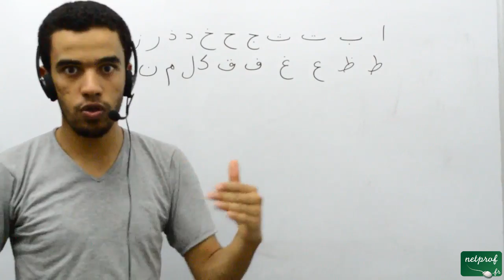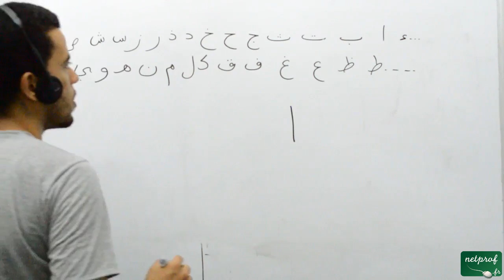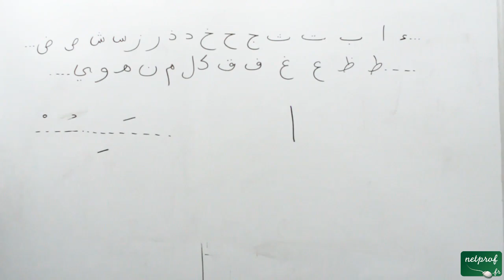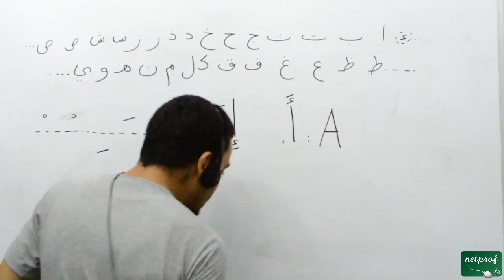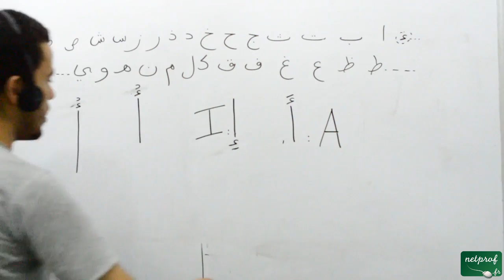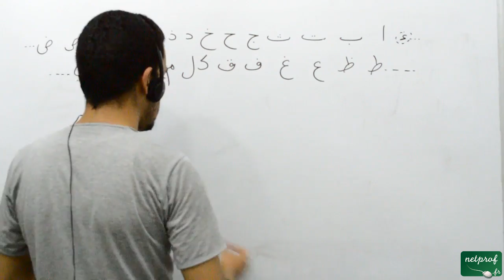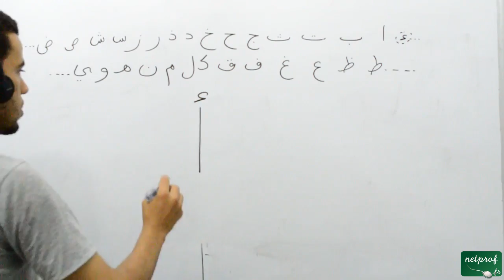009 Langue arabe, la première lettre de l'alphabet